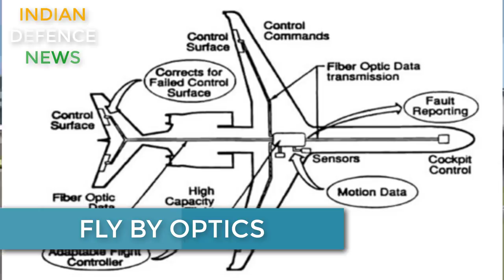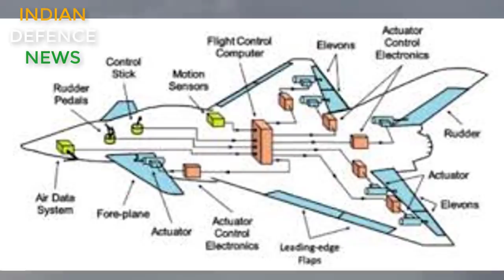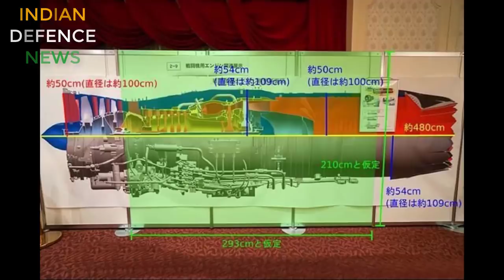Japanese 6th gen f-3 fighter jet for india? :6th gen, laser weapon capable,thrust vectoring beast